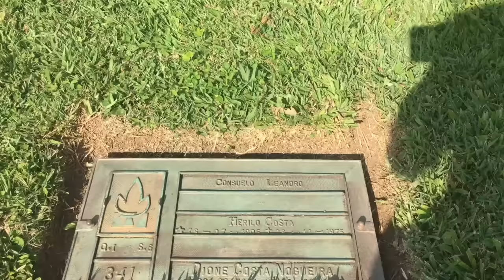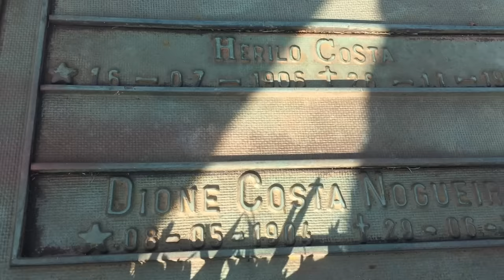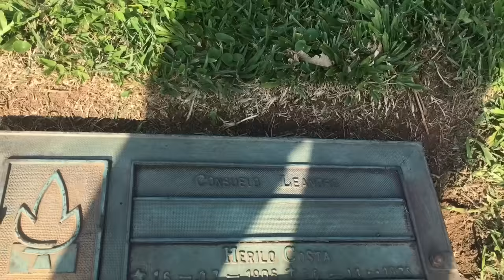Túmulo da Atriz Consuelo Leandro | cemitério do Morumbi.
Na década de 1950 ela deixou a casa dos pais no interior de São Paulo para ingressar na carreira de atriz, na cidade do Rio de Janeiro. Entrou para a escola de dança do Teatro Municipal do Rio de Janeiro e seu primeiro papel nos palcos veio no Teatro do Estudante.
Com o sucesso da apresentação, Consuelo Leandro se viu com duas opções para iniciar uma carreira profissional: o teatro de revista ou a comédia. Ela optou pela primeira e, em 1953, estreou, com a Companhia Zico Ribeiro, a peça “Carrossel de Mulheres”, em Copacabana.
Depois da estreia no teatro, Consuelo partiu para o rádio e sua voz ficou famosa no Brasil todo por meio da Rádio Nacional, onde ela fazia radioteatro e o humorístico “Balança Mas Não Cai”, mais tarde adaptado para televisão.
Seu primeiro filme foi "Três Recrutas", de Eurípedes Ramos. Ao todo fez mais de 20 filmes, dirigida por grandes nomes do cinema nacional nas décadas de 1950 e 1960, sendo vários deles como protagonista. Mas sua participação mais comentada veio no final da década de 1970 quando fez "O Bem Dotado, O Homem de Itu" ao lado de Nuno Leal Maia e grande elenco.

Morreu vítima de câncer de bexiga em 5 de julho de 1999, pouco depois de completar 67 anos.
Ela foi casada duas vezes: a primeira com o também comediante Agildo Ribeiro e a segunda com Stephan Gardemann. O que Consuelo nunca contou para mídia é que teve uma filha na época de sua adolescência, mas a deixou aos cuidados do pai da criança (marido de sua prima). Sua filha se encontra viva no sul do Brasil com os netos, bisnetos e trinetos de Consuelo. Está sepultada no Cemitério do Morumby, em São Paulo.